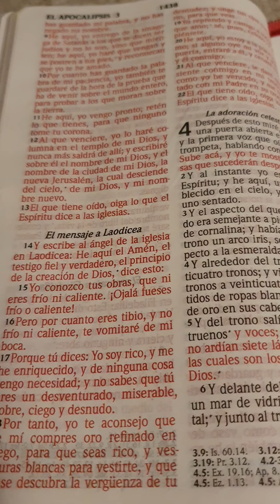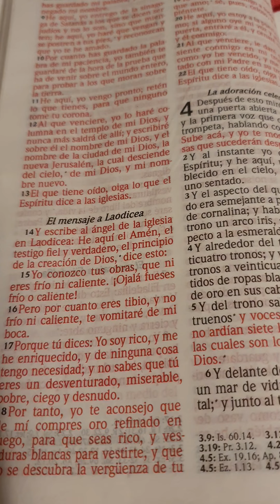🎺✍️Aviso profético🎺No Pierdas tu corona Apoc.3-11📜📖🛐🙏